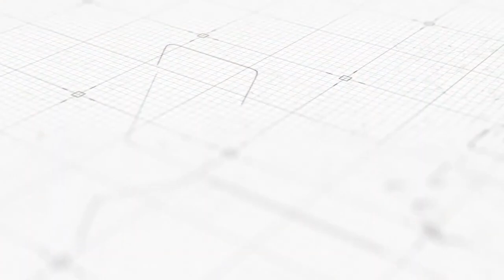KTA 2022전국종별태권도선수권대회(중등부)｜남중3학년부 밴텀급 결승 칠곡중학교 김민서 vs 부일중학교 유성찬｜태권도｜겨루기｜Taekwondo｜품새｜영천│KTA│